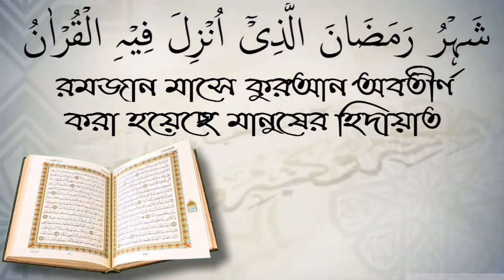মানুষকে গুমরা করেছে শয়তান শয়তানকে গুমরা করেছে কে? শাইখ কাজী জাহিদ মাদানী।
মানুষকে গুমরা করেছে শয়তান শয়তানকে গুমরা  করেছে কে? শাইখ কাজী জাহিদ মাদানী। স্বাগতম আপনাকে AL FURQAN media.